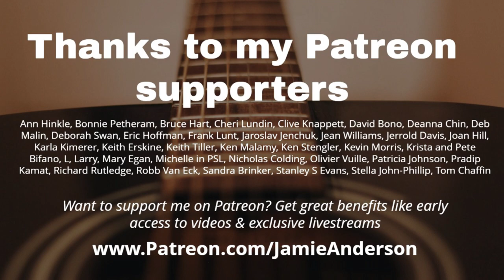In Concert, "Out of Time," May 2022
Live at the Virginia Women's Music Festival, with Mary Anne Barckhoff

Many other sites -- check your favorite!